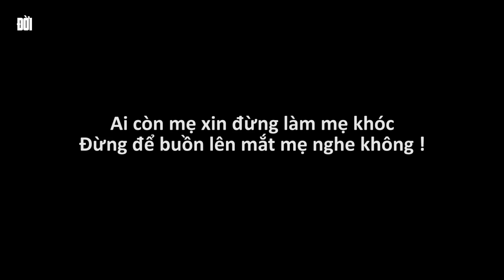Hắt Hủi Xem Thương Chính Mẹ Đẻ Mình Và Cái Kết | Đừng bao giờ coi thường người khác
Tất cả các bộ phim trên kênh Đời TV đều hướng tới mục tiêu cảnh tỉnh các bạn trẻ đang bị những cám dỗ cuộc đời vây quanh, những góc khuất cuộc đời, những lúc không làm chủ được bản thân. Nội dung chính mà ekip bên mình hướng tới luôn luôn là hướng về làm người tốt, có ích cho xã hội. Trân trọng cảm ơn các bạn đã yêu thích kênh của mình.

✅ Nếu thấy hay xin để lại 1Like, 1comment và  hãy Share để bạn bè và người thân cùng nhau giải trí nhé !

Thank you all for your attention and support

 ✅ Tổng hợp clips cười ngắn & chất
👉Những video chỉ mang tính giải trí , không gây kích động thù địch hay phân biệt sắc tộc.

© Bản quyền thuộc về Đời TV
© Copyright by Đời TV ☞ Do not Reup